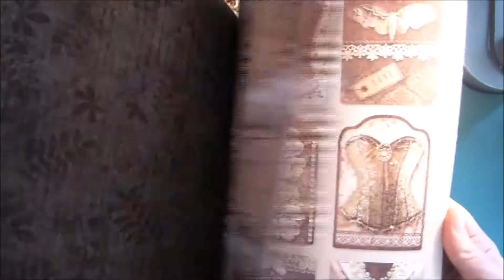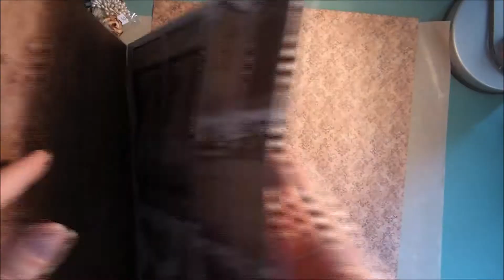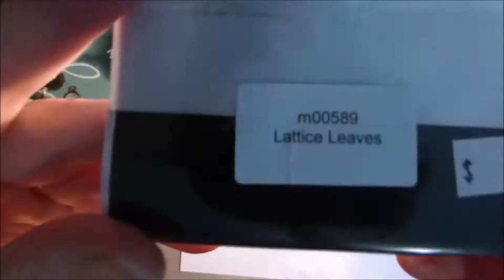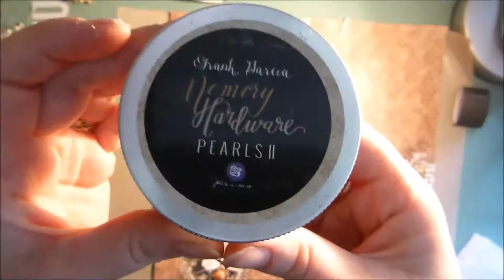Old Lace Memories - Scrapbook Layout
This layout was made for Bella Paperie using the Stamperia Paper Collection Old Lace